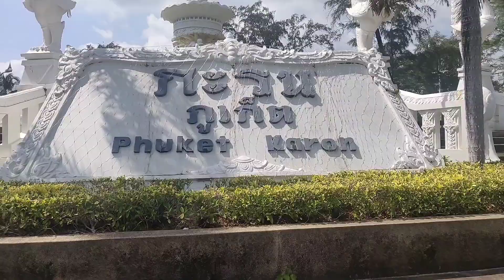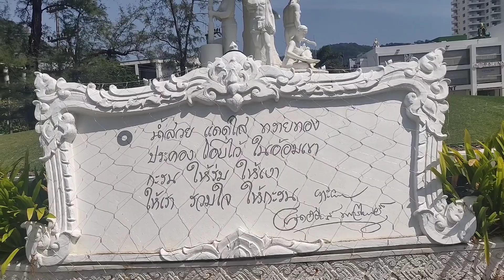Karon Beach Phuket The Sound of Sand Phuket Thailand 🇹🇭 30/01/2021